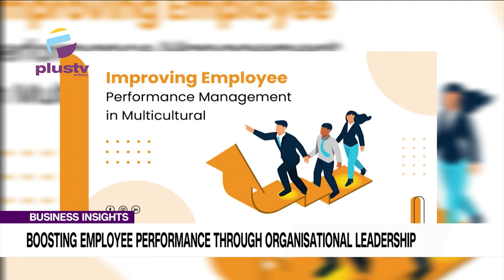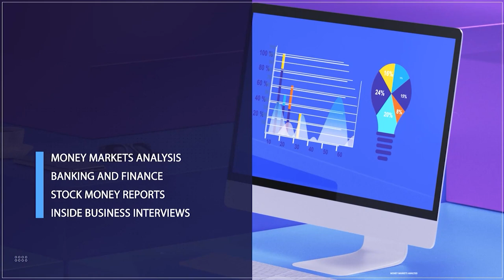Boosting Employee Performance Through Organisational Leadership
Seyi Awopetu, Certified Leadership Coach Joined Us To Discuss